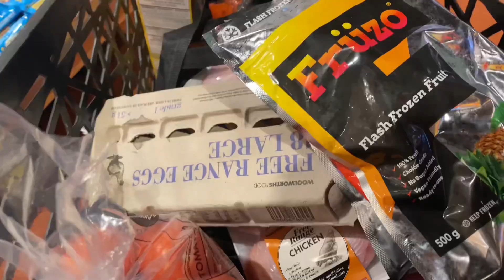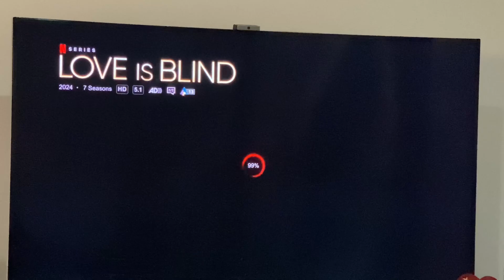VLOGTOBER EP 1 || Spend a few days with me indoors 😊 || Being a homebody || South African YouTuber